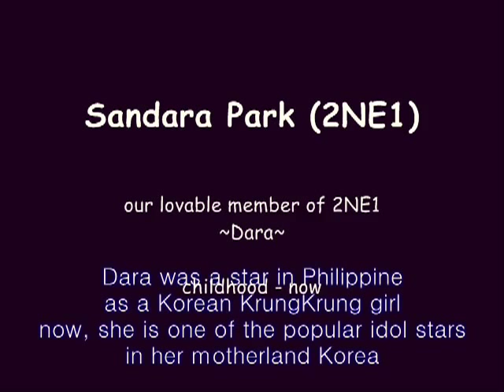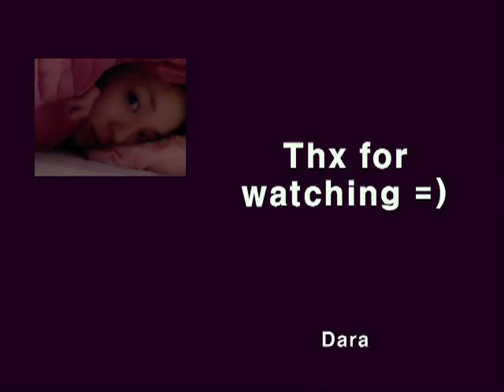2NE1 Sandara Park Childhood to Present - Per Debut Pics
Sandara Before Debut